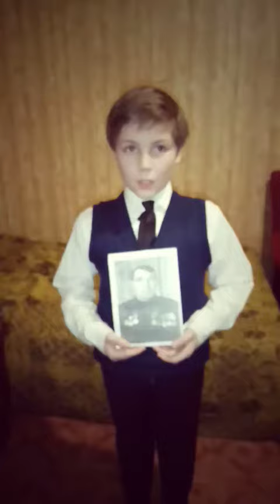Богатов Иван Федорович 3 А класс, школы № 9 г.Новочебоксарска.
Рассказал ученик 3 А класса, школы №9 г.Новочебоксарска. Богатов Иван Федорович